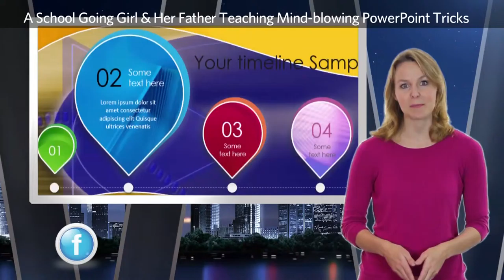PowerPoint Tricks Learn 3D Techniques